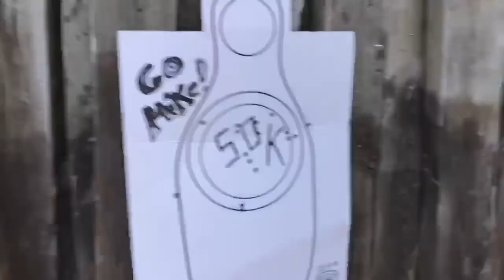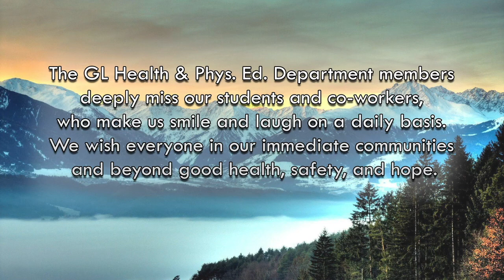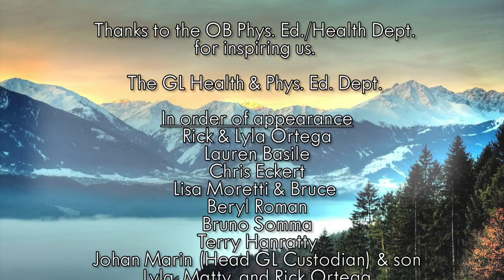GLHS Staff Backyard 50K v2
GLHS Staff keeping active and healthy during the social distancing.